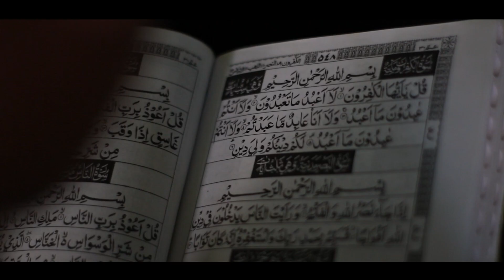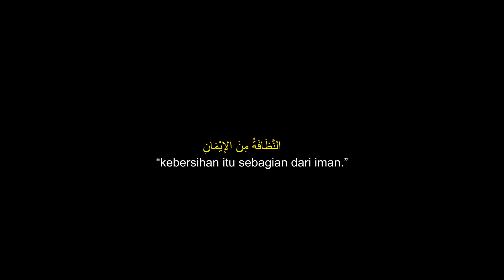short movie Santri - AL Mina - AnnaDhofatu Minal Iman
Film Santri Pondok Pesantren AL Mina  ''النَّظَافَةُ مِنَ الْإيْمَانِ''

“Kebersihan adalah Sebagian dari Iman”